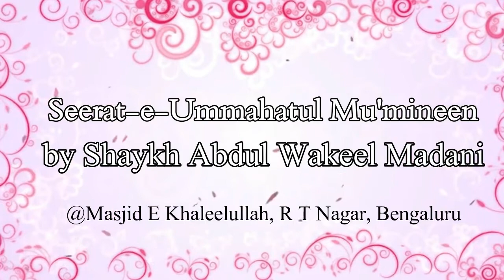Seerat e Ayesha (رضي الله عنها) Part 2 | Waqia E Ifk by Shaykh Abdul Wakeel Madani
Waqia E Ifk from Seerat e Ayesha (رضي الله عنها) by Shaykh Abdul Wakeel Madani @ Masjid e Khaleelullah.